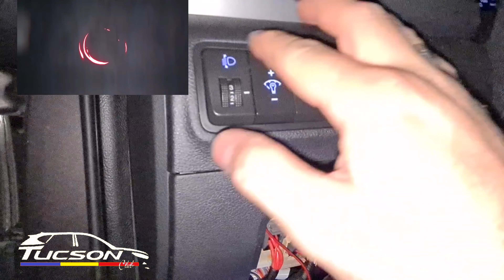Pe scurt, cum am legat pragurile led si banda led albastra (Tucson)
Voi face un tutorial mai detaliat.Asta a fost "pe repede " la cerere :)

Da un like la video daca ti-a placut si nu uita sa te abonezi la canal.Pentru a ne sustine munca folositi linkurile publicate mai jos.Nu uita sa distribui clipul care iti place.Poți lasa comentarii cu ideile si parerea ta.Ma poti cauta si pe messenger. (Nino Niconne)

Grupul facebook

Numai pe bază de invitație, primiți „HI” acum.1 moneda pe zi.

Intră în lumea cripto cu Step.  Descărcați aplicația și obțineți imediat primele dvs. criptomonede.  🚀

Salut!  Deschideți și dumneavoastră un cont Young Platform cu codul meu de invitație și vom primi amândoi 5,00 EUR.  Cumpărați și vindeți cripto cu cea mai bună aplicație italiană.  Este atât de ușor! 🦧

Alăturați-vă mie și altor peste 15 milioane de utilizatori care iubesc Revolut.  Înscrieți-vă cu linkul de mai jos:

pentru a vă înscrie pe Crypto.com și amândoi primim $25 USD  :)

Salut!
Gestionează-ți criptomonedele cu Maiar și câștigă $10 la prima achiziție de eGold ($EGLD) folosind acest link:

Instalați browserul CryptoTab și începeți să câștigați bani în plus doar pentru utilizarea acestuia.  Atâta timp cât urmăriți YouTube, citiți știrile și folosiți rețelele sociale așa cum o faceți în fiecare zi, obțineți Bitcoin reali.